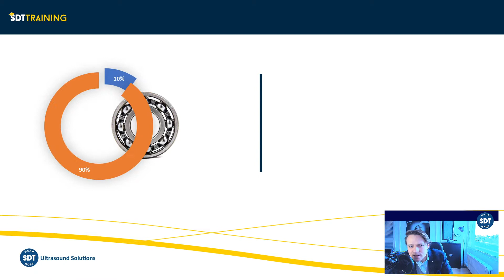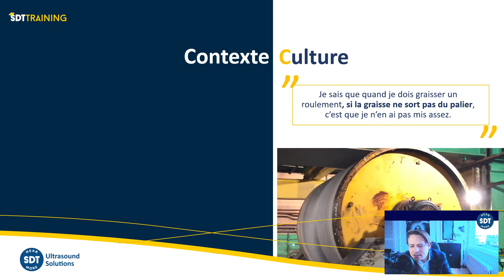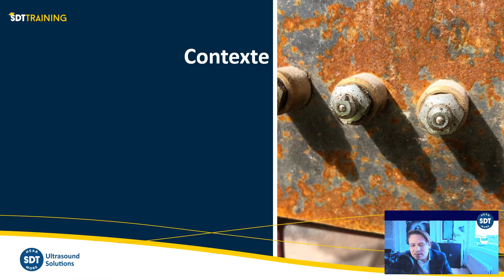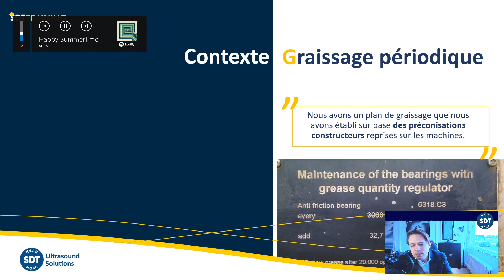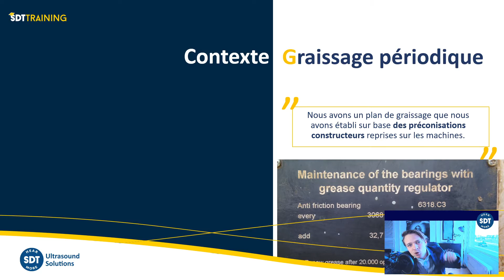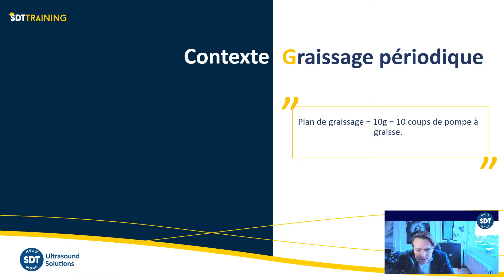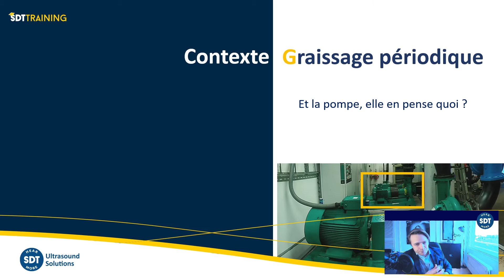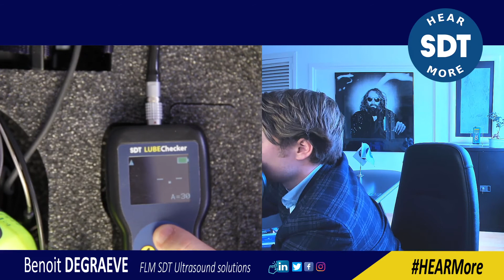UNBOXING SDT LUBEChecker !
LUBEChecker

Lubrifiez correctement vos roulements
LUBEChecker est une solution ultrasonore conçue pour optimiser la lubrification des roulements.

Ciblé
Les mauvaises pratiques en matière de lubrification sont l’une des principales causes de défaillance des roulements. Le LUBEChecker est une solution ultrasonore dédiée à l’optimisation de votre programme de lubrification. La fréquence et la quantité de graisse à injecter sont définies en fonction de l’état du roulement et non d’un calendrier.

Simple
Le LUBEChecker est simple à utiliser. Posez son capteur LUBEsense sur votre machine et connectez le à votre pompe à graisse. Les ultrasons générés par les frictions sont convertis en sons audibles et en une mesure visualisable sur l’écran. Graissez, écoutez et optimisez précisément votre lubrification.

Économique
Des roulements défectueux et une consommation excessive de graisse affectent les résultats de votre entreprise. Le LUBEChecker vous offre une solution économique alliant la garantie de qualité des produits SDT ainsi qu’un retour sur investissement rapide.